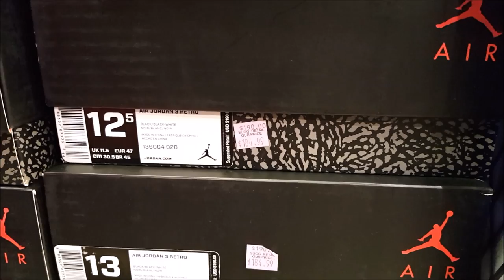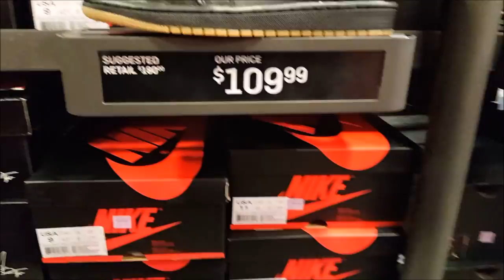OUTLET AND MALL VLOG!!!